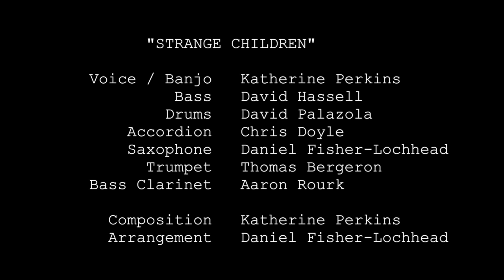Rose Hips and Ships - Strange Children - for NPR's Tiny Desk Series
"Strange Children" by Rose Hips and Ships

Voice / Banjo - Katherine Perkins
Bass - David Hassell
Drums - David Palazola
Accordion - Chris Doyle
Saxophone - Daniel Fisher-Lochhead
Trumpet - Thomas Bergeron
Bass Clarinet - Aaron Rourk

Composition by Katherine Perkins
Arrangement by Daniel Fisher-Lochhead

Audio Recorded and Mixed by Fox Schwach
Videography by Lynn Koek
Video Editing by Chris Doyle
Produced and Directed by Lynn Koek

Filmed January 6th, 2015 in Brooklyn, New York